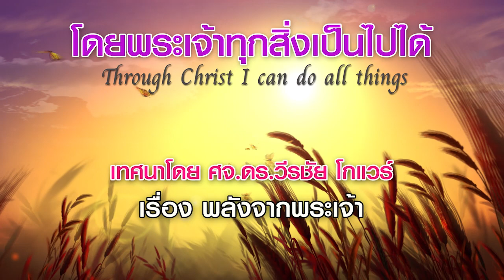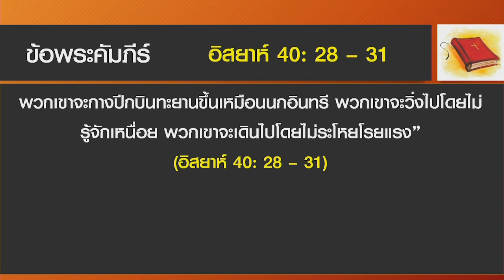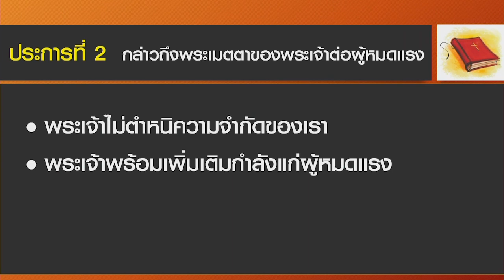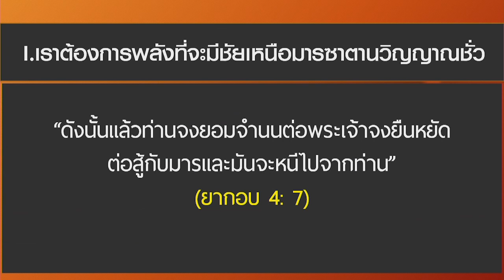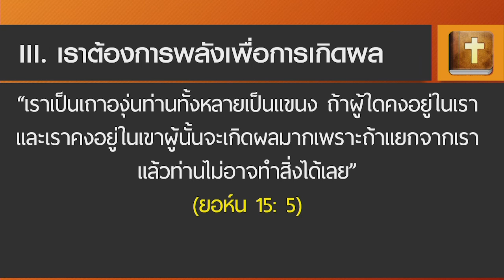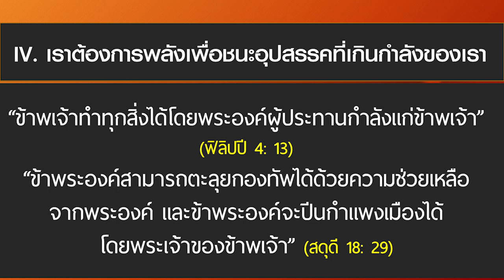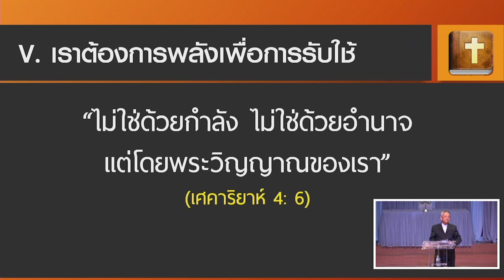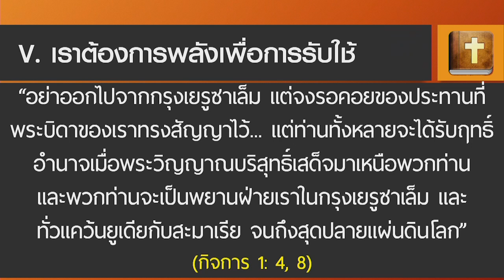พลังจากพระเจ้า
โดยพระเจ้าทุกสิ่งเป็นไปได้ เรื่อง พลังจากพระเจ้า
เทศนาโดย ศจ.ดร.วีรชัย โกแวร์
วันที่เทศนา : 21 พฤษภาคม 2017

ข้อพระคัมภีร์
“ท่านไม่เคยรู้หรือ? ท่านไม่เคยได้ยินดอกหรือ? พระยาห์เวห์ทรงเป็นพระเจ้านิรันดร์ พระผู้สร้างทุกสิ่งในโลก พระองค์จะไม่ทรงล้าหรือเหน็ดเหนื่อย ความเข้าใจของพระองค์ไม่มีผู้ใดหยั่งถึงได้ พระองค์ประทานกำลังแก่ผู้อ่อนล้าและทรงเพิ่มพละกำลังแก่ผู้อ่อนแอ แม้คนหนุ่มสาวยังเหน็ดเหนื่อยและอ่อนล้า และชายหนุ่มก็ยังสะดุดล้ม แต่บรรดาผู้ที่รอคอยองค์พระผู้เป็นเจ้าด้วยความหวังจะฟื้นกำลังขึ้นใหม่ พวกเขาจะกางปีกบินทะยานขึ้นเหมือนนกอินทรี พวกเขาจะวิ่งไปโดยไม่รู้จักเหนื่อย พวกเขาจะเดินไปโดยไม่ระโหยโรยแรง” (อิสยาห์ 40: 28 – 31)

สาระสำคัญในข้อพระคัมภีร์ตอนนี้มีสองประการคือ
 ประการที่ 1 กล่าวถึงพระเจ้าเป็นผู้ใด และมีลักษณะอย่างไร
• พระเจ้าเป็นพระผู้สร้างผู้ทรงพลัง
• พระเจ้าไม่เคยอ่อนเปลี้ย หมดแรง และเหนื่อยอ่อนเลย พระองค์ทรงพลังเป็นนิตย์นิรันดร

 ประการที่ 2 กล่าวถึงพระเมตตาของพระเจ้าต่อผู้หมดแรง
• พระเจ้าไม่ตำหนิความจำกัดของเรา
• พระเจ้าพร้อมเพิ่มเติมกำลังแก่ผู้หมดแรง

 ในความจริงดังกล่าวให้เราพิจารณาว่า เราต้องการพลังจากพระเจ้าเพื่ออะไรบ้าง

I. เราต้องการพลังที่จะมีชัยเหนือมารซาตานวิญญาณชั่ว
“ดังนั้นแล้วท่านจงยอมจำนนต่อพระเจ้าจงยืนหยัดต่อสู้กับมารและมันจะหนีไปจากท่าน”
(ยากอบ 4: 7)

II. เราต้องการพลังเพื่อการรอคอย
“เหตุฉะนั้นพี่น้องทั้งหลายจงอดทนตราบจนองค์พระผู้เป็นเจ้าเสด็จมา จงดูชาวนาคอยพืชผลล้ำค่าจากแผ่นดิน ดูเถิดว่าเขาอดทนรอคอยฝนต้นฤดูและฝนปลายฤดูขนาดไหน ท่านทั้งหลายเช่นกัน จงอดทนยืนหยัดอย่างมั่นคง เพราะองค์พระผู้เป็นเจ้าใกล้จะเสด็จมาแล้ว”
(ยากอบ 5: 7, 8)

III. เราต้องการพลังเพื่อการเกิดผล
“เราเป็นเถาองุ่นท่านทั้งหลายเป็นแขนง ถ้าผู้ใดคงอยู่ในเราและเราคงอยู่ในเขาผู้นั้นจะเกิดผลมากเพราะถ้าแยกจากเราแล้วท่านไม่อาจทำสิ่งได้เลย” (ยอห์น 15: 5)

IV. เราต้องการพลังเพื่อชนะอุปสรรคที่เกินกำลังของเรา
“ข้าพเจ้าทำทุกสิ่งได้โดยพระองค์ผู้ประทานกำลังแก่ข้าพเจ้า” (ฟิลิปี 4: 13)

“ข้าพระองค์สามารถตะลุยกองทัพได้ด้วยความช่วยเหลือจากพระองค์ และข้าพระองค์จะปีนกำแพงเมืองได้โดยพระเจ้าของข้าพเจ้า” (สดุดี 18: 29)

V. เราต้องการพลังเพื่อการรับใช้
“ไม่ใช่ด้วยกำลัง ไม่ใช่ด้วยอำนาจ แต่โดยพระวิญญาณของเรา” (เศคาริยาห์ 4: 6)

“อย่าออกไปจากกรุงเยรูซาเล็ม แต่จงรอคอยของประทานที่พระบิดาของเราทรงสัญญาไว้... แต่ท่านทั้งหลายจะได้รับฤทธิ์อำนาจเมื่อพระวิญญาณบริสุทธิ์เสด็จมาเหนือพวกท่าน และพวกท่านจะเป็นพยานฝ่ายเราในกรุงเยรูซาเล็ม และทั่วแคว้นยูเดียกับสะมาเรีย จนถึงสุดปลายแผ่นดินโลก” (กิจการ 1: 4, 8)